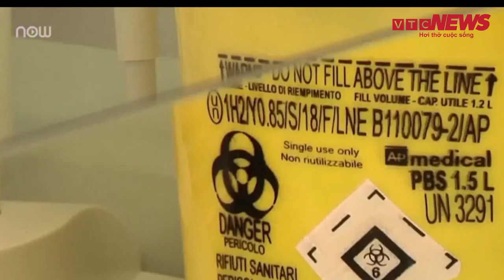Nga có vaccine COVID-19 đầu tiên trên thế giới: Chuyên gia VN nhận định thế nào?